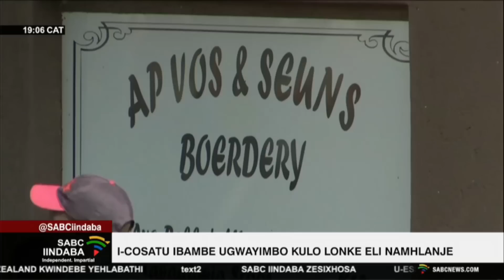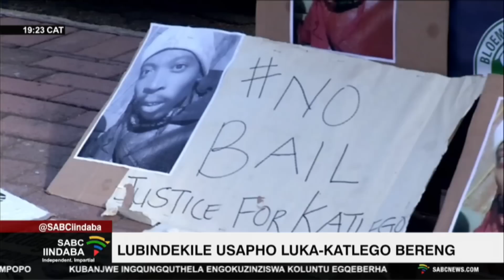Iindaba zesiXhosa @19H00 | 06 July 2023